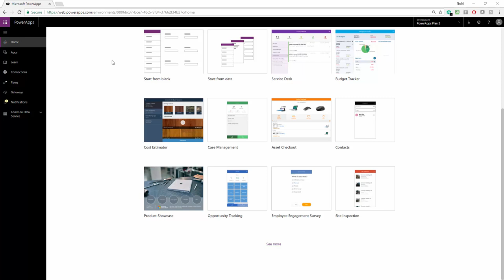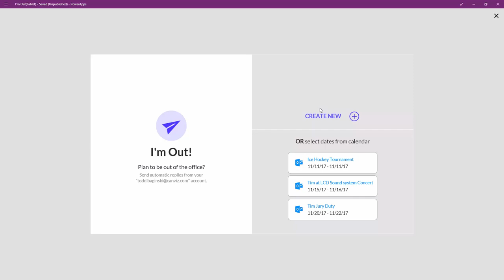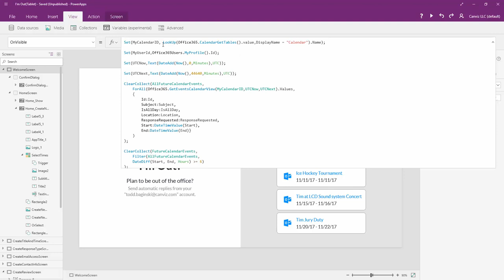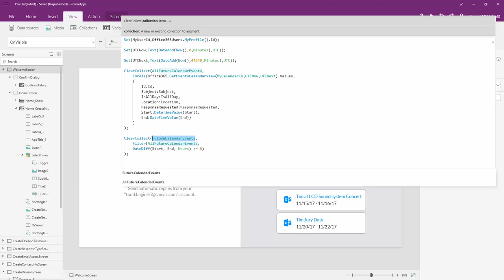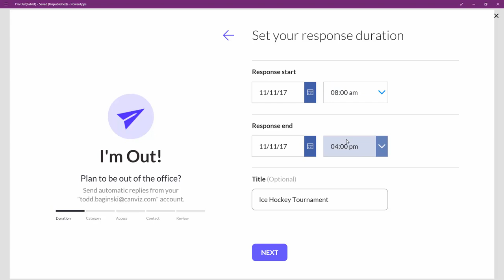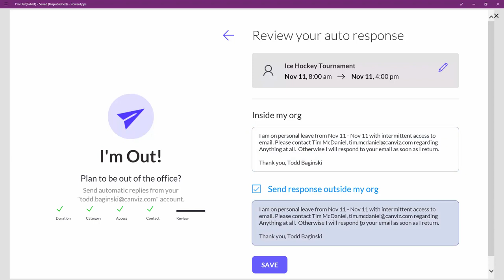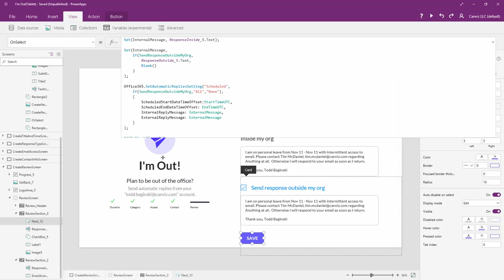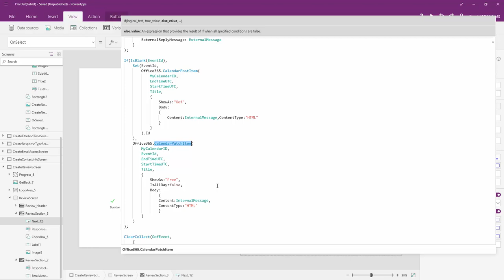Working With The Outlook Calendar In PowerApps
Learn how to create, read, and update calendar events and set an out of office auto response message in a PowerApp with the Office365 connector.

If you need help, consulting, or assistance please reach out